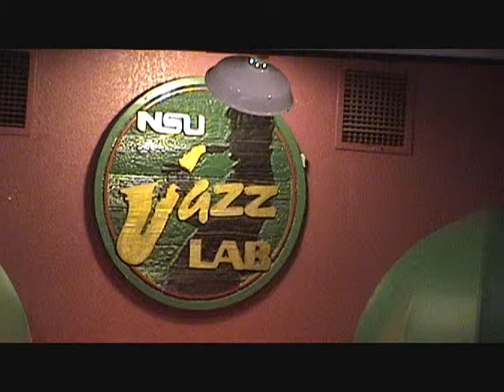01-BLUE CHIP 11-18-2010 JAZZ LAB.wmv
NSU TUE/THUR Jazz Band at the NSU JAZZ LAB
Recorded 11/18/2010